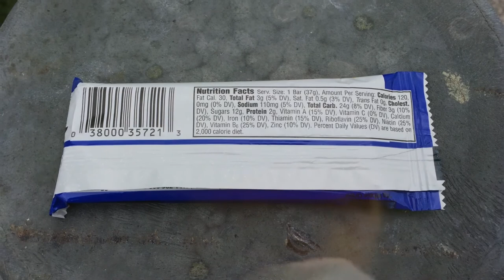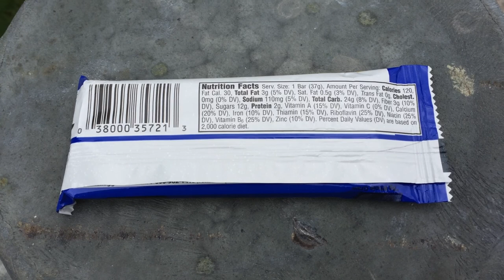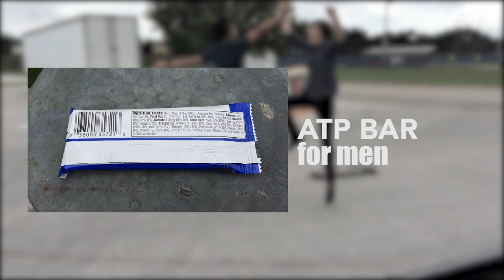Superswag & Superbig: ATP Bar